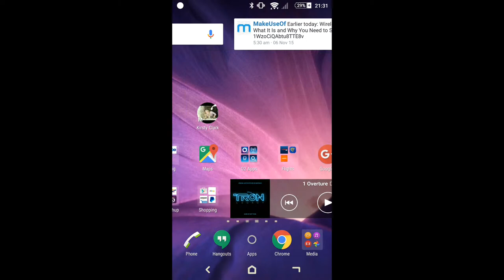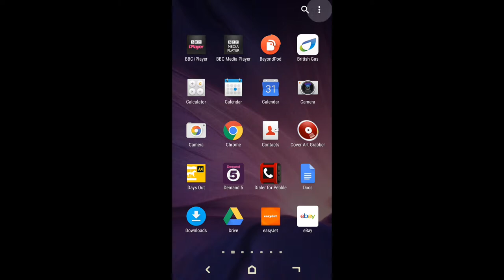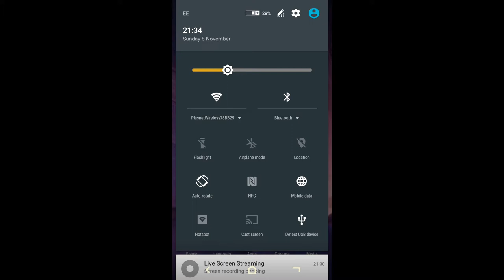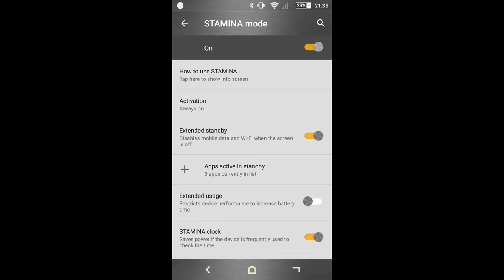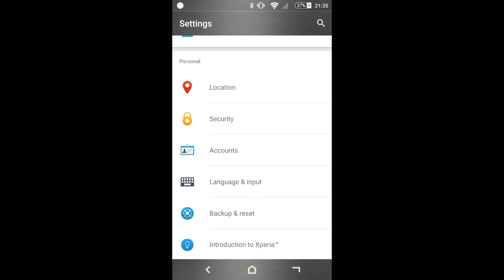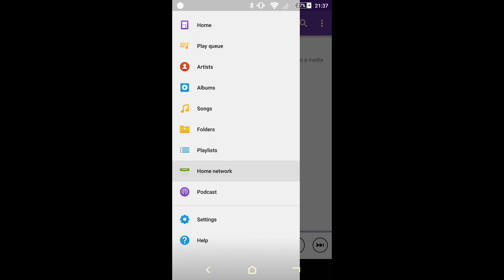Demo of the Z5 Software interface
Demo of the Z5 Software interface for Coolsmartphone.com